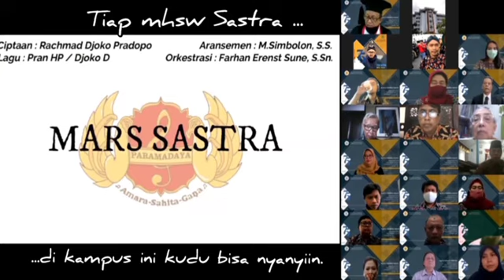Dies Natalis Ke-75 FIB UGM